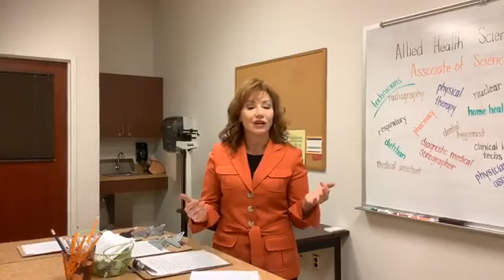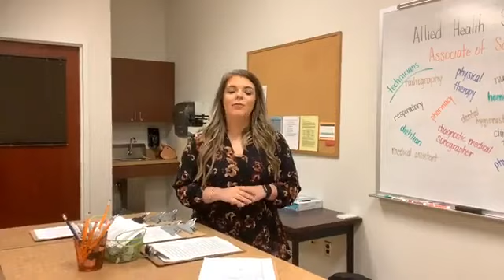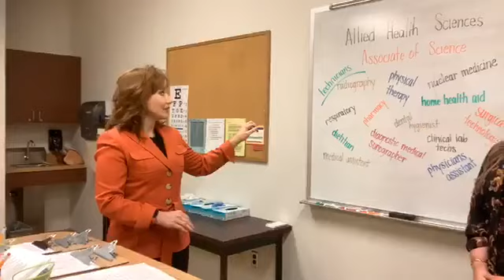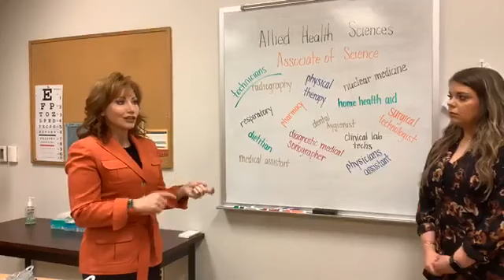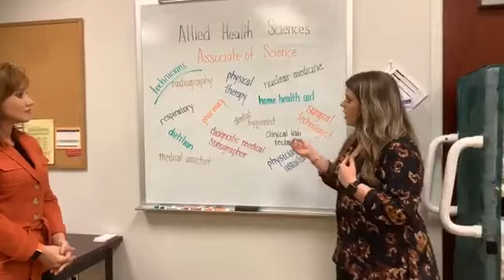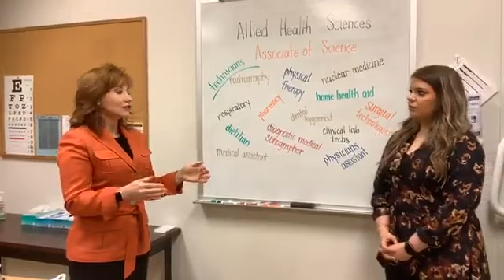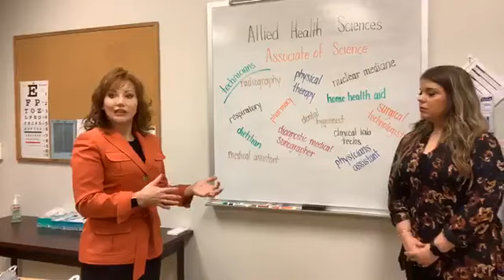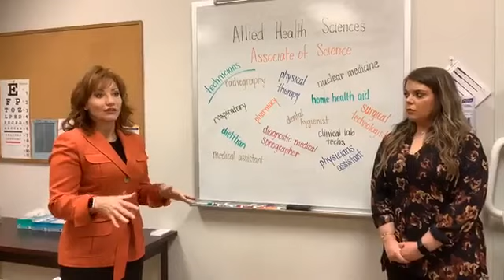Allied Health Sciences